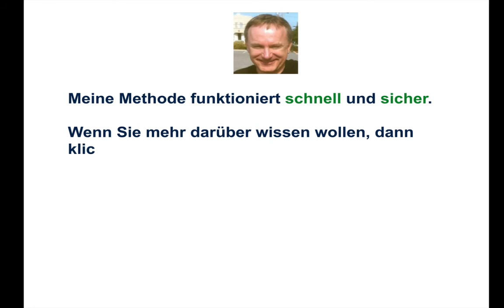Lageraufzeichnung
Wie kann man eine ordnungsgemäße Lageraufzeichnung sicherstellen?